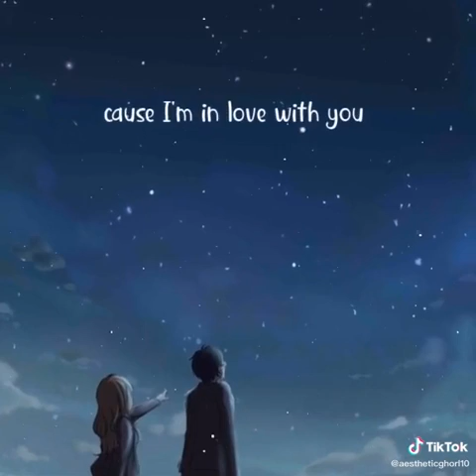September 30, 2020